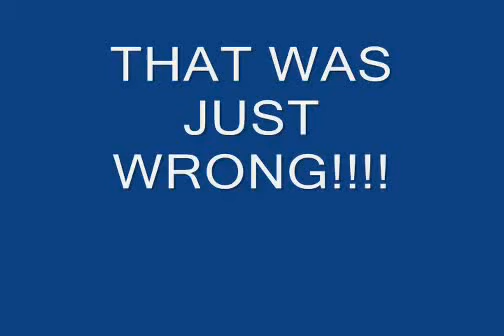Casting Practice 7-30-2008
Distance Casting Practice in San Antonio, TX 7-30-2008